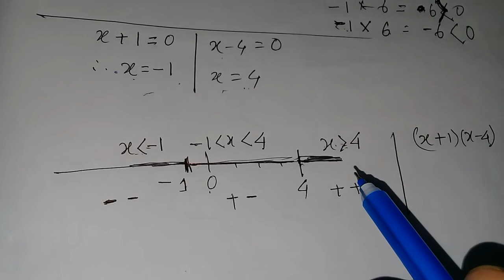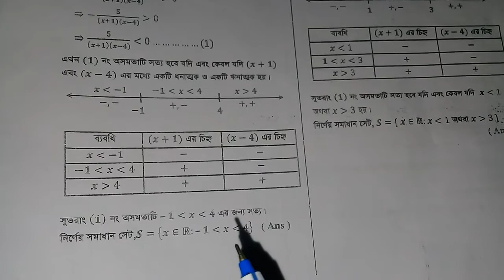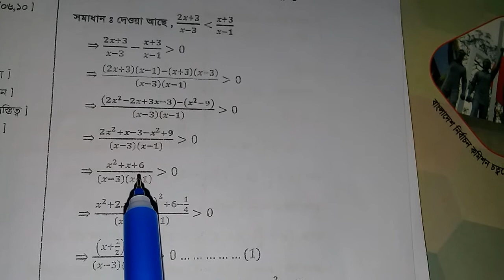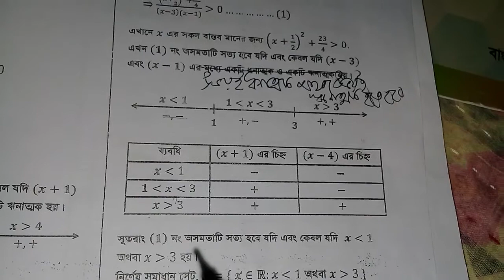XI, XII Mathematics I Chapter 1st I Real numbers and inequalities I Lecture 4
I Real numbers  and inequalities I Lecture 4 I Chapter 1st I XI, XII Mathematics I